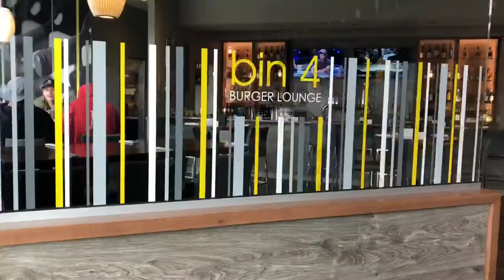Christmas in Kelowna, B.C. 2019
Eating our way through the holidays.